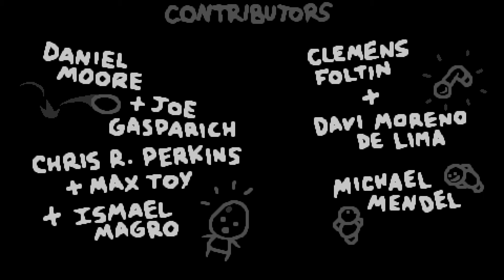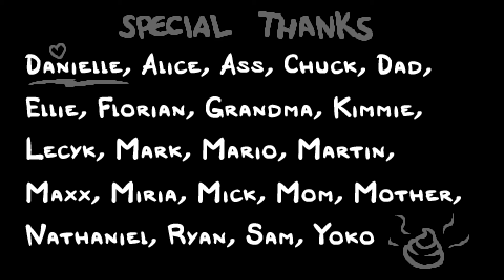Eve vs Satan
Steam/GOG: AlucardvxAlucardvx
Playstation: Alucardbvx
Epic Games/EA/Bethesda: Alucardbvx
Uplay: Alucardbx